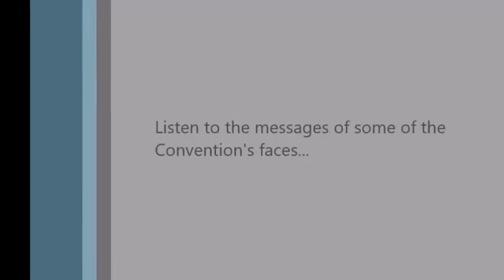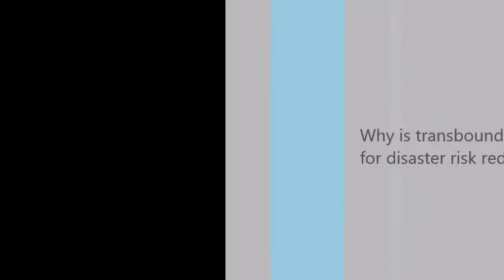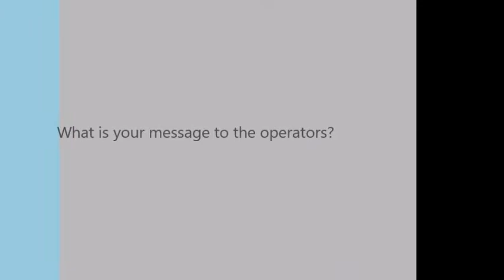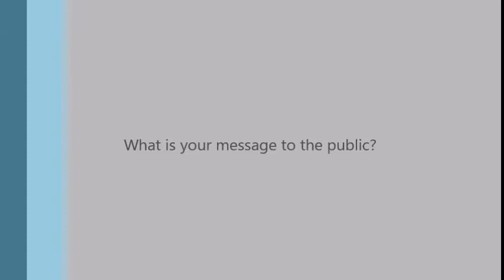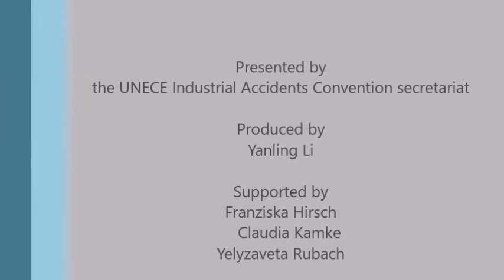From Sandoz to Sendai: from managing disasters to managing risks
Video produced on the occasion of the International Day for Disaster Risk Reduction 2017 and the twenty-fifth anniversary of the UNECE Convention on the Transboundary Effects of Industrial Accidents.

UNECE’s Industrial Accidents Convention helps countries to reduce and manage disaster risks arising from hazardous industrial activities by strengthening cooperation and capacities for prevention, preparedness and response.